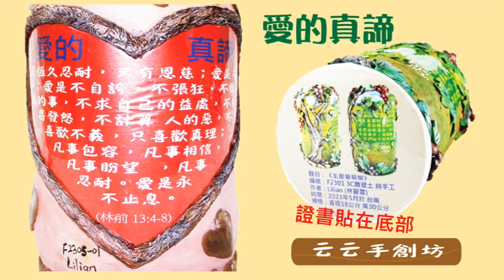【云云手創坊】｛聖經圖象、金句之實用容器｝福音捏塑 獨創浮雕繪畫《F05-愛的真諦 》規格：30X20公分 3C雕塑土